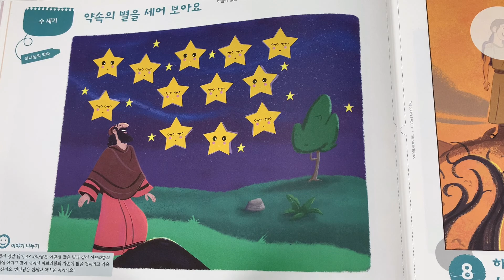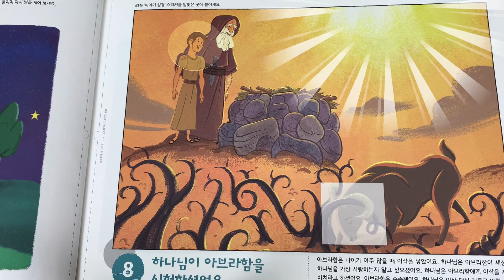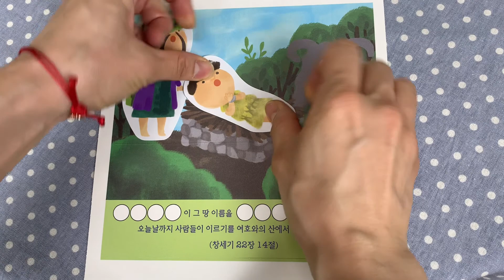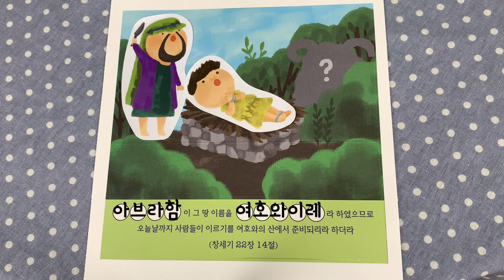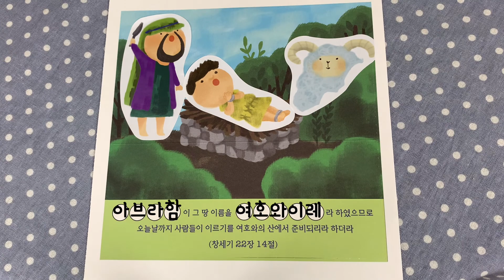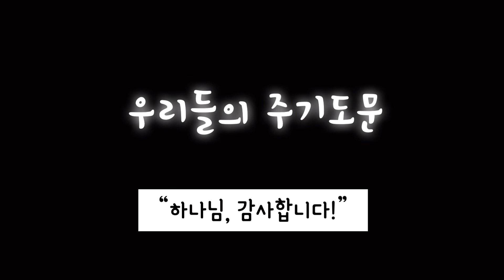2021.06.06초동교회 영아유치부 예배